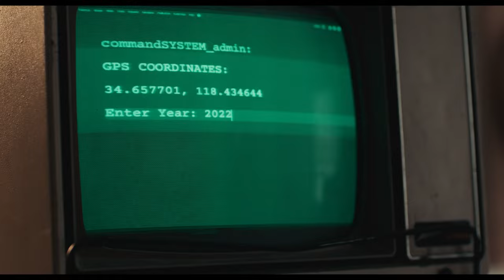Aporia | Exclusive Clip | Judy Greer, Edi Gathegi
In this exclusive scene from director Jared Moshé's 'Aporia,' after Mal (EdiGathegi) is killed in a drunk-driving incident, his best friend Jabir (PaymanMaadi) tells Mal's widow, Sophie (Judy Greer), that he has built a time-bending machine that could bring Mal back.